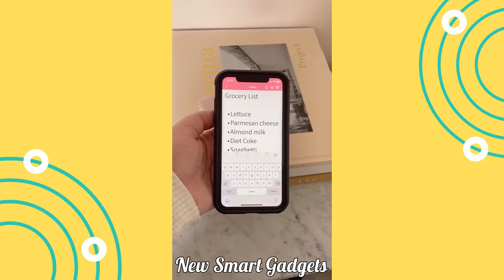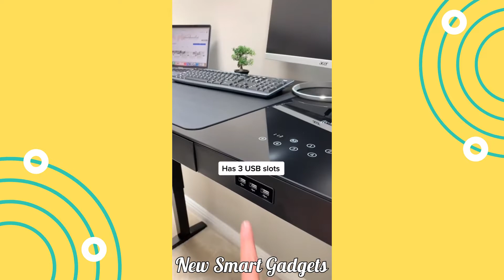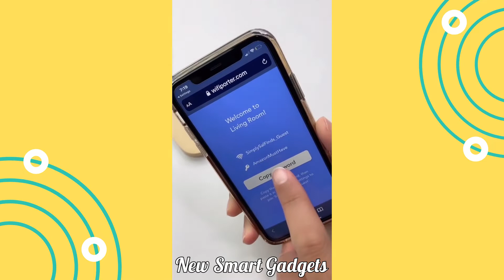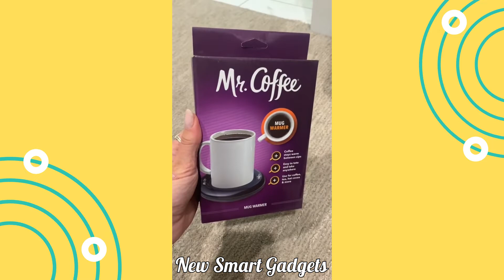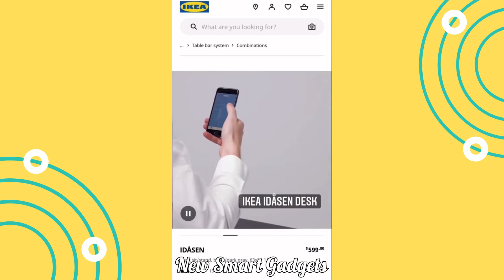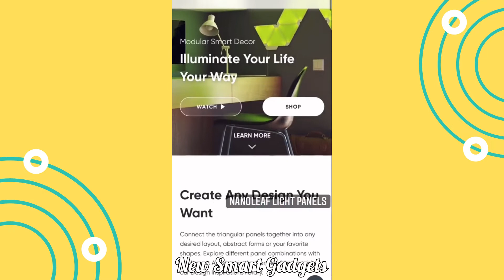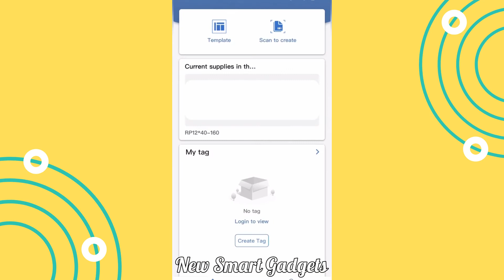What's So Interesting 🙄 About office gadgets? 📰 New Smart Gadgets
Thanks for your watching. I appreciate your support and hope the best for you.

 If you own any of the content in my video and you don't want it to appear on my channel, please notify me via private message or email